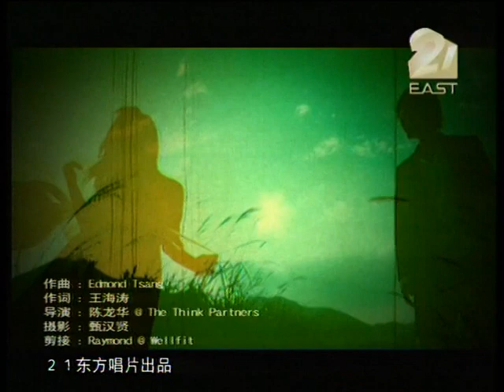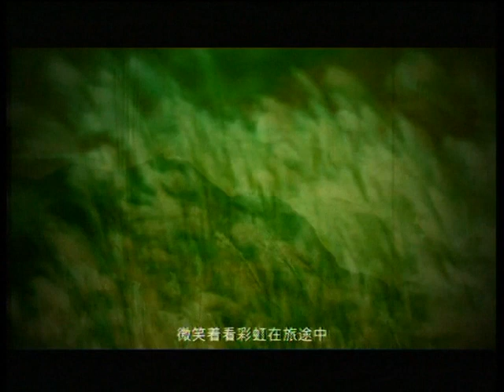爱是神话 王丽达 古巨基